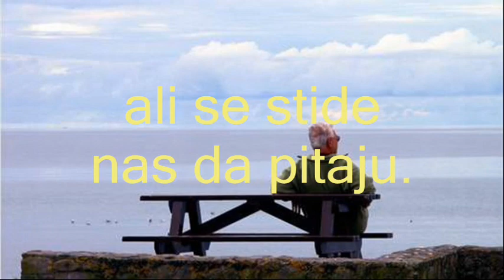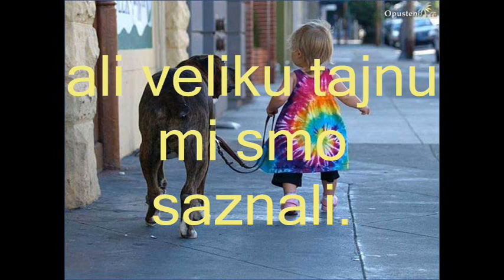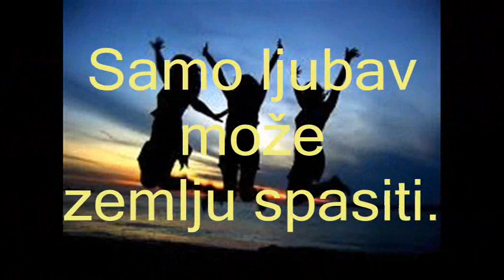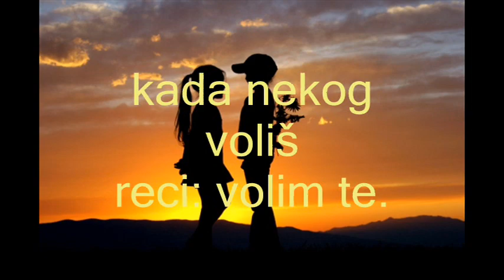Poezija za djecu: Djeca će svijet spasiti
dobroslav Petričević:
Nije velika mudrost treba shvatiti
samo ljubav može zemlju spasiti.